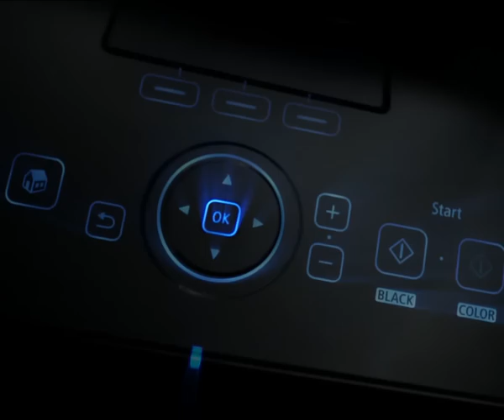Canon PIXMA printer 30 seconds TVC